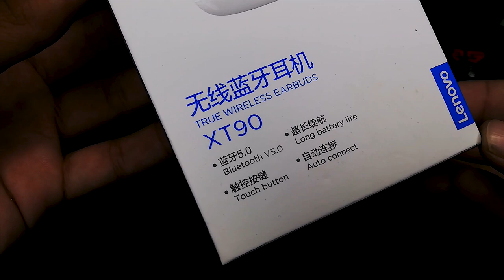Lenovo XT90 Budget Wireless Bluetooth Airpods Earbuds Under 2500